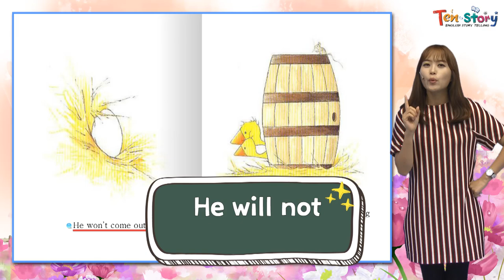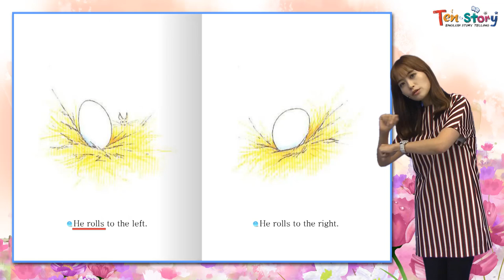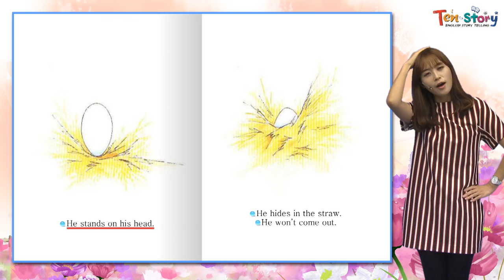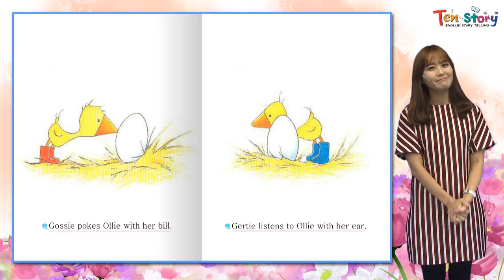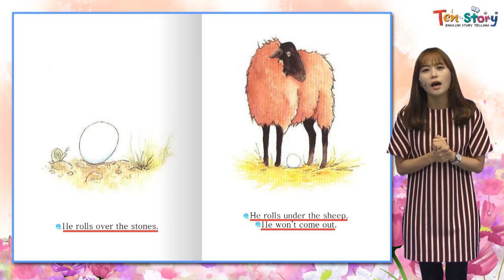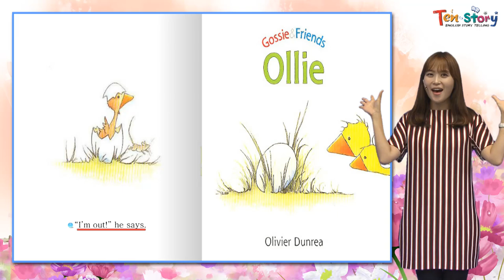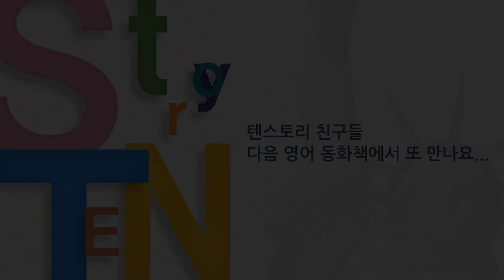Ollie - 영어동화책으로 재미있게 배우는 자기주도 영어학습